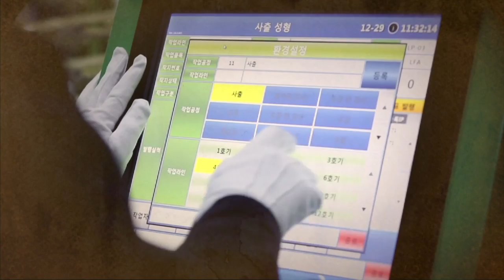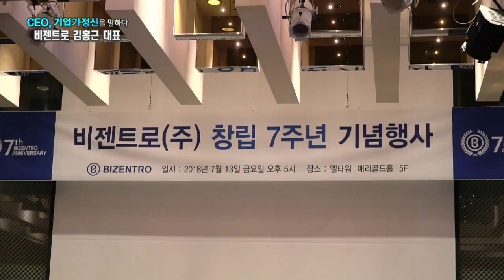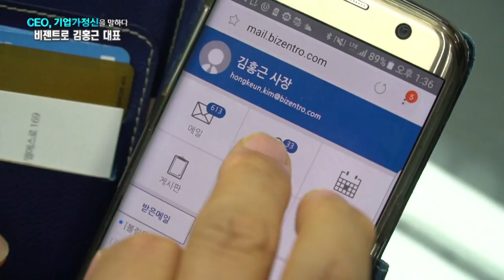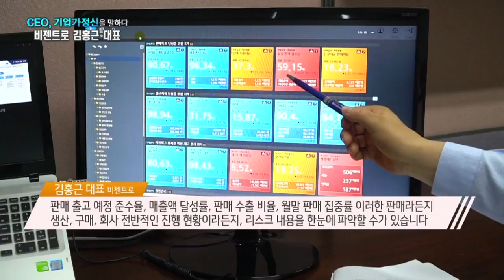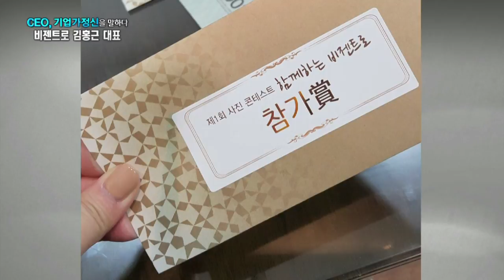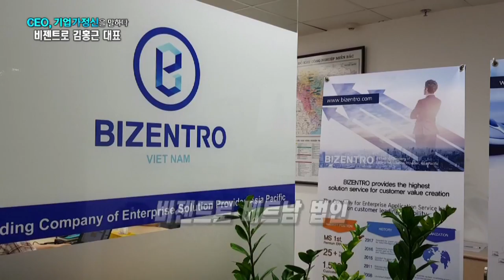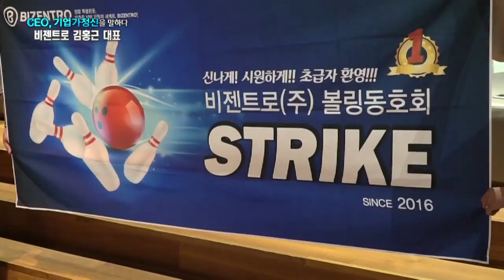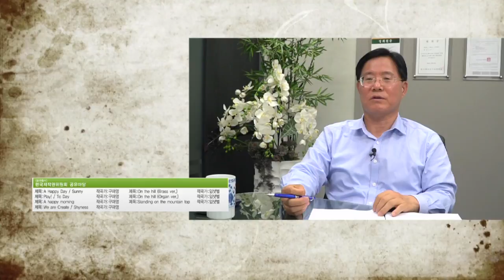[CEO, 기업가정신을 말하다] 직원 70명이 만든 삼성급 공정관리…중소기업 '엄지 척'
'4차 산업의 솔루션을 내놓다'